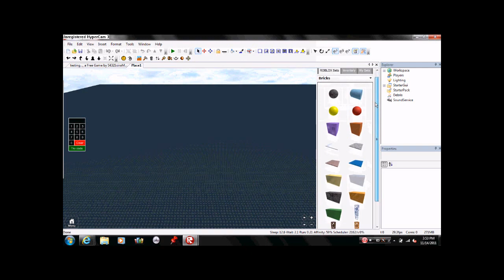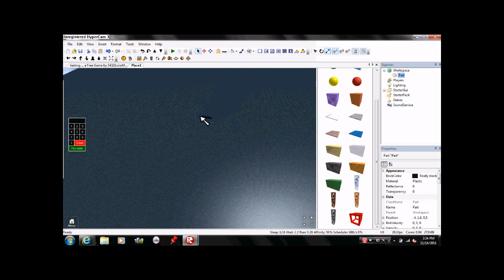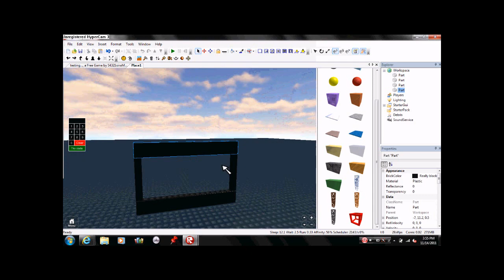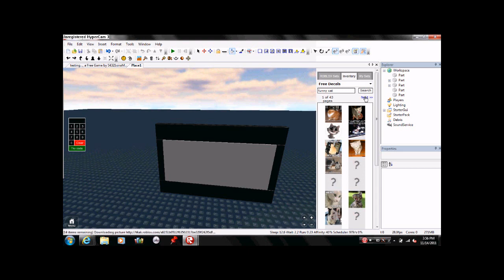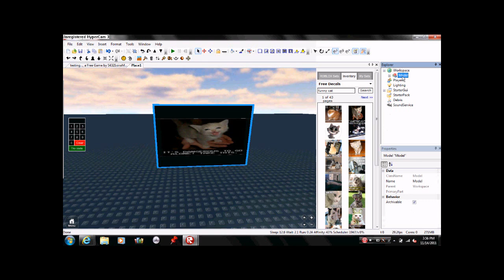ROBLOX: Making a television (Music added)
A quick video on making a television.